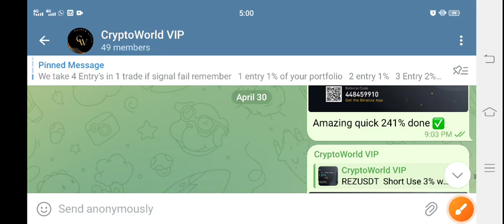Lunc Price Prediction Today! Terra Classic Today News